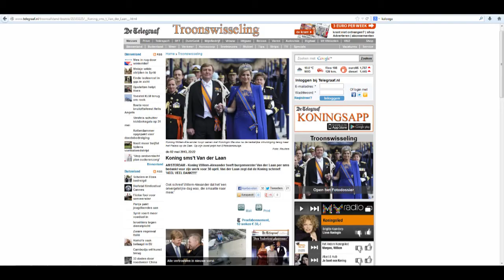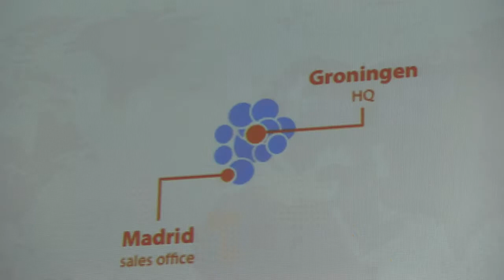Daarom Groningen - Kalooga